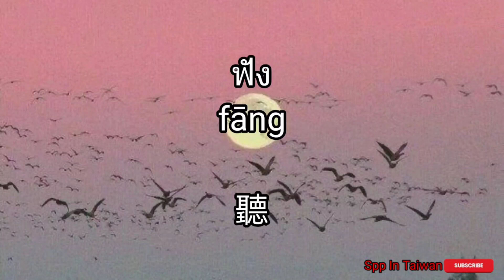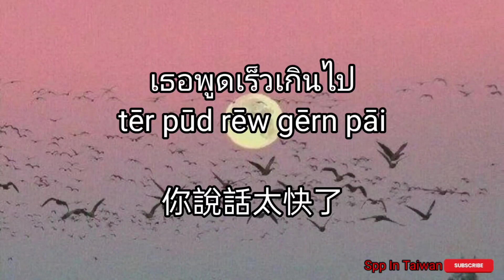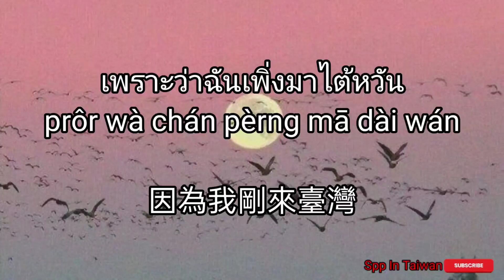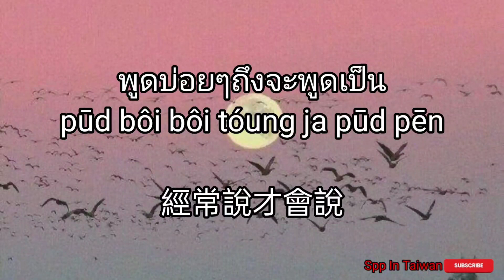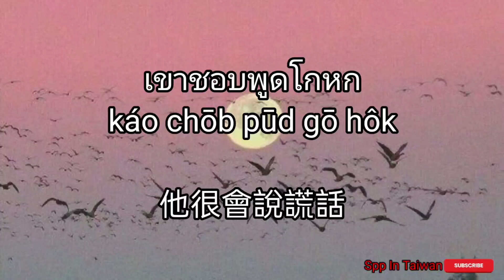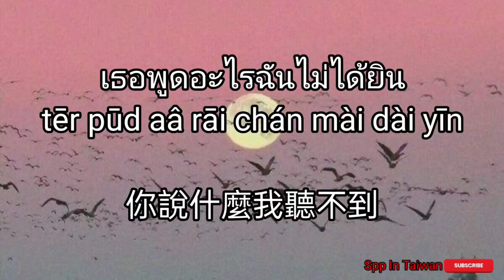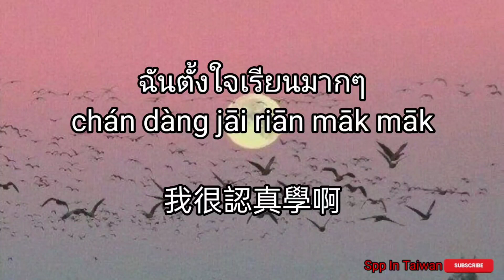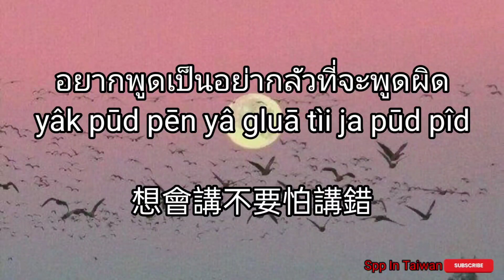學泰文反義詞 聽/說,講加60個句子@sppintaiwan